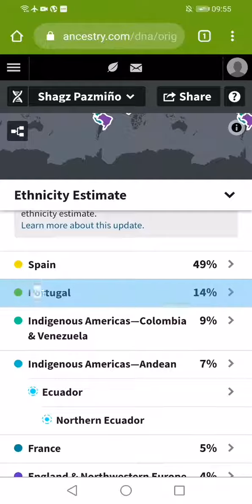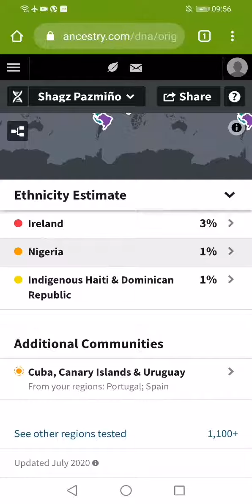Guayaquil/Habana Ecuadorian/Cuban Ancestry 2020 updated dna results